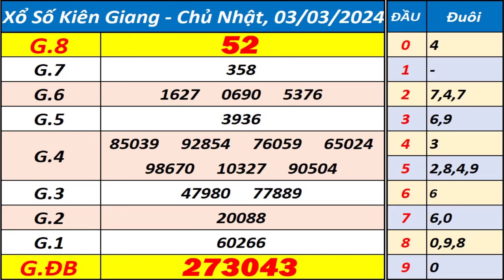Xổ số Kiên Giang ngày 3 tháng 3 - XSKG - KQXSKG - SXKG - Xổ số kiến thiết Kiên Giang hôm nay